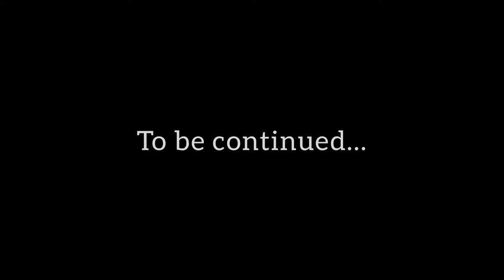Best Lakes of Kazakhstan | Kolsay & Kaindy Lake | Stay in Saty Village Kazakhstan| Heena Bhatia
Topics covered in this video:
- Kazakhstan tour guide
- Kazakhstan travel guide
- Places to visit in Kazakhstan
- Saty village Kazakhstan
- Kaindy Lake Kazakhstan
- Kolsay Lake Kazakhstani
- Kazakhstan in winters
- How to reach Saty village from Almaty
- Where to stay in Saty Village
- Where to stay in Saty Village Kazakhstan
- Kazakhstan tourist places
- Kazakhstan recent video
Hello Guys. In this video, i have covered most beautiful lakes and must visit places of Kazakhstan. If you are planning your trip to Kazakhstan from India, then do watch this video till the end.
In this video, you will see Kolsay and Kaindy Lake of Kazakhstan which is located near to Saty Village in Kazakhstan. In this video, you will also get an option of where to stay in Saty Village Kazakhstan.
About Kaindy Lake Kazakhstan: Kaindy Lake is an idyllic mountain lake in Kazakhstan's portion of the Tian Shan Mountains, close to the country's largest city, Almaty. The lake was formed after an earthquake in 1911, which caused a major landslide, effectively creating a natural dam.

About Kolsay Lake Kazakhstan: Kolsay Lakes – one of the most beautiful places in Kazakhstan. These lakes are located at heights 1800, 2250 and 2700 metres above sea level. The 3 alpine lakes of Kolsai promise clear, shimmering blue waters surrounded by peaceful conifer forests.

Do watch this video till the end.